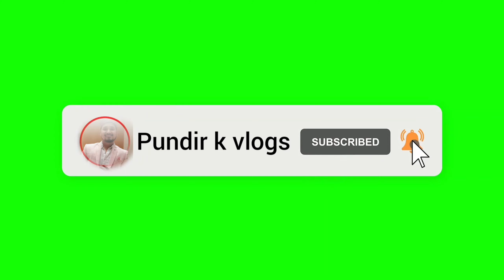Ayansh 1st birthday celebration || gau me function